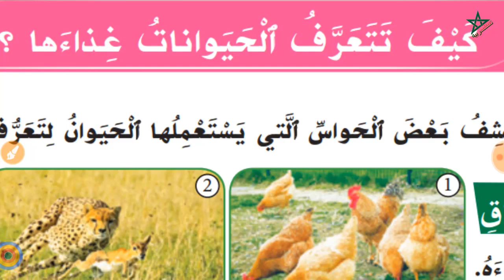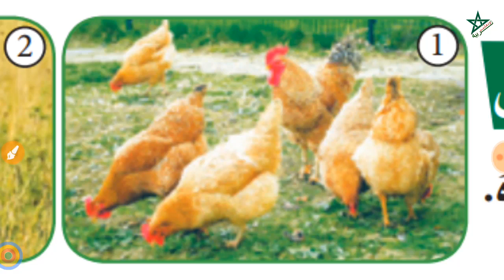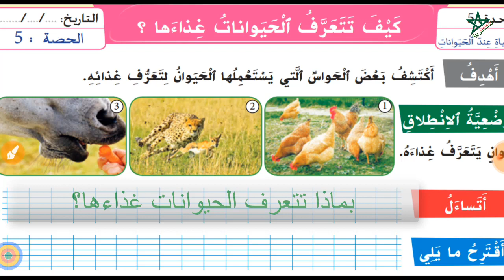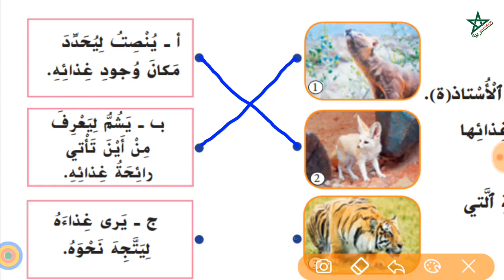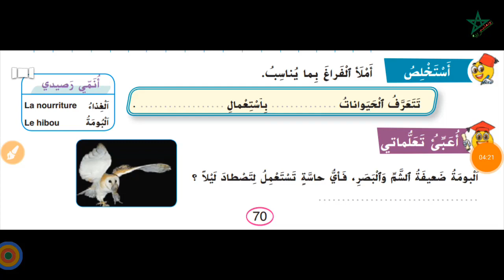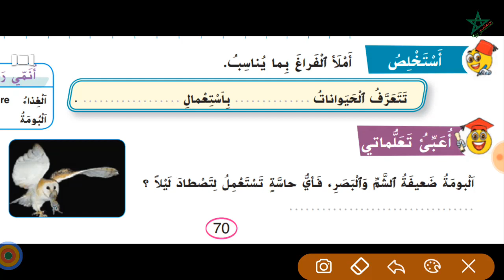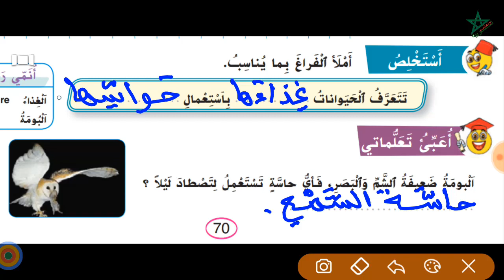المستوى الأول الوحدة 5 النشاط العلمي كيف تتعرف الحيوانات غذاءها؟ م الشهيد محمد الزرقطوني